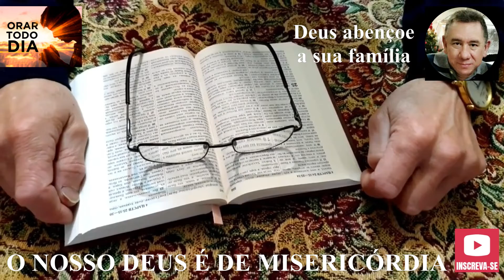VAMOS PEDIR A MISERICÓRDIA DE DEUS NA ORAÇÃO DA MEIA-NOITE.